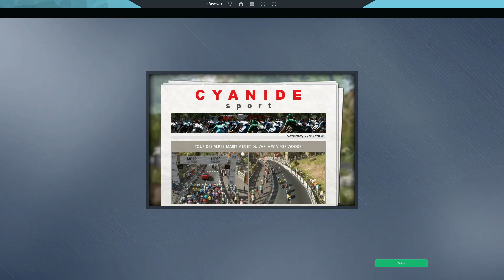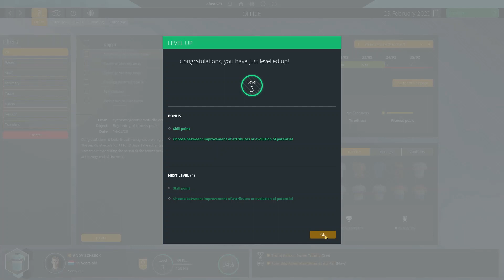First Distinctive Jersey - Andy Schleck Pro Cyclist Mode Episode 4 - Pro Cycling Manager 2020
The journey of the new Andy Schleck continues with the final two stages of our first season objective.

Sorry for sound issues, I had the game volume way too loud compared to my mic. I'll make sure to correct that in the future.

This episode was a bit longer than I intended, I'm still getting a feel for video length. I'll try to make the outro more concise next time.